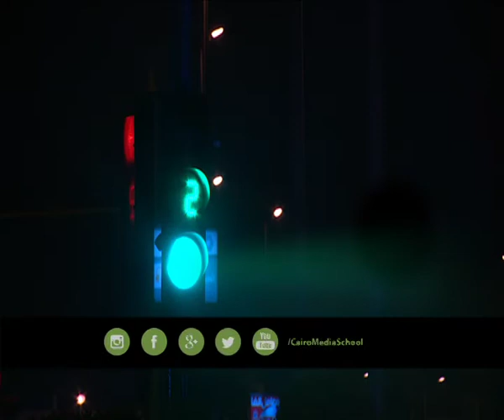Rawan Mohamed - Presenting Talk Shows September " Ramy Radwan "